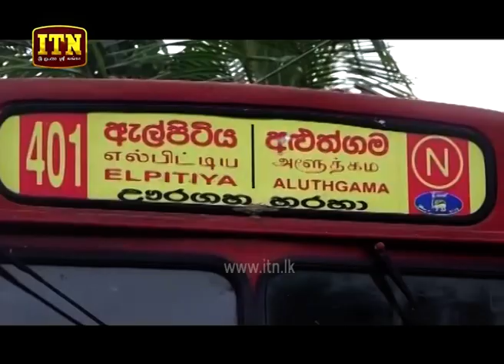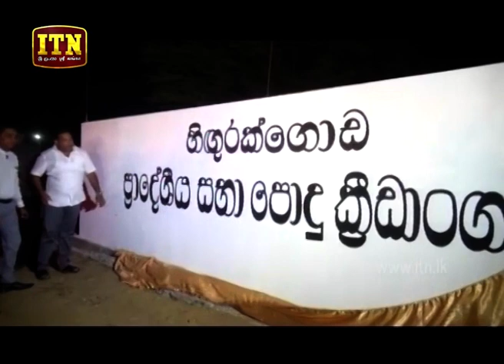ITN News 2019-09-06 | 12.00 PM